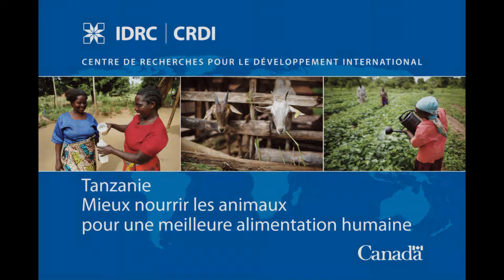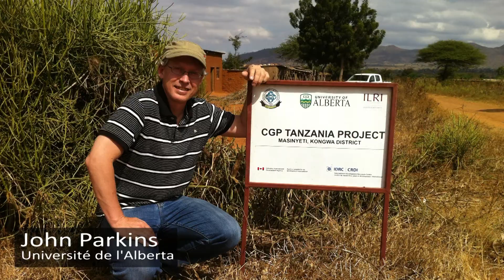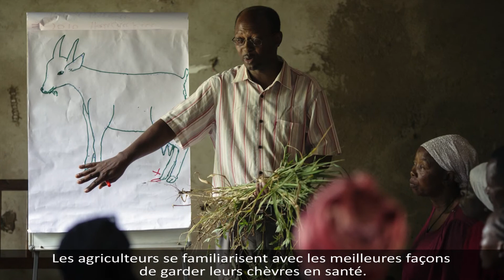Tanzanie - Mieux nourrir les animaux pour une meilleure alimentation humaine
Des chercheurs travaillant dans les districts de Morogoro et de Dodoma, en Tanzanie, ont fait une importante découverte : en enrichissant le foin avec des fanes de manioc et des feuilles de patate douce, ils ont fourni aux chèvres laitières un aliment peu coûteux, à teneur élevée en protéines, qui les a rendues capables de produire plus de lait.

La mise en évidence des avantages que présente l'ajout de résidus de plantes racines aux aliments pour animaux, c'est l'un des résultats émanant d'une initiative comportant plusieurs volets à laquelle prennent part des spécialistes de la Sokoine University of Agriculture, de l'Université de l'Alberta, au Canada, et de l'Institut international de recherche sur l'élevage (ILRI).

L'expérience, si elle est fructueuse, pourrait servir de modèle pour la création d'entreprises laitières dans d'autres zones arides ou semi-arides. Elle a suscité un espoir nouveau dans les collectivités participantes de la Tanzanie, qui connaissent une faible productivité agricole et un taux élevé de malnutrition, surtout chez les enfants.

L'équipe est soutenue par le Fonds canadien de recherche sur la sécurité alimentaire internationale (FCRSAI), initiative concertée du CRDI et d'Affaires étrangères, Commerce et Développement Canada. Le FCRSAI supervise 21 projets mettant à contribution des chercheurs tant du Canada que de pays en développement qui s'attaquent aux problèmes interreliés que sont la dégradation de l'environnement, l'agriculture peu productive et la faim dans des zones d'Afrique, d'Asie et et d'Amérique latine qui sont exposées à l'insécurité alimentaire.